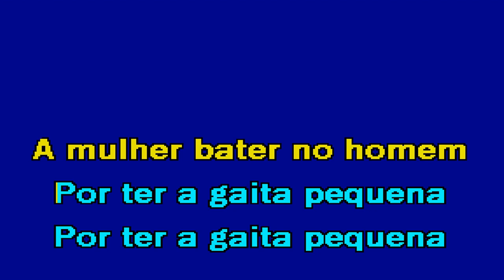QUADRAS SOLTAS SOBRE AS MULHERES Daniel Alves & Mickael Akordeom Karaoke